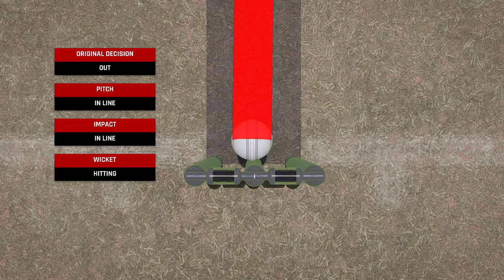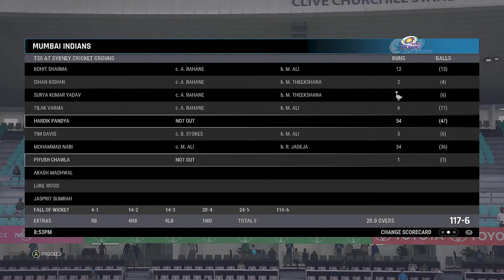MS Dhoni Entry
Myself ,Ankit Kumar An Indian Streamer/Content Creator From New Delhi, India.

 APU - AMD Radeon(TM) Graphics - Primary/Integrated
VRAM - 512 MB - DDR4 1333 MHz
Graphics - AMD Radeon(TM) Graphics
Graphics Manufacturer - Built by AMD
Usable Memory Size - 512 MB

CPU - AMD Ryzen 5 5600G with Radeon Graphics - 6 Cores
Model - AMD Ryzen 5 5600G with Radeon Graphics
Processor Speed - 3.89 GHz
Cores - 6
Threads - 12

I also do gameplay videos & Live Streams of Cricket 19, Cricket 22, GTA V, Stumble Guys, FIFA 23, Fall Guys, WCC3 & RC22 on this channel.

Keep Supporting.